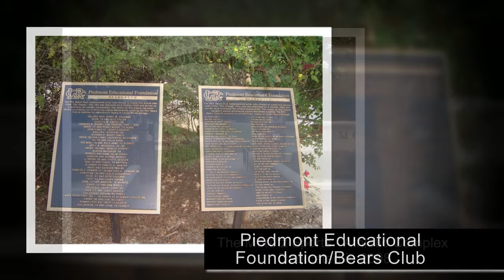Lenoir-Rhyne Athletics - Growth Of Facilities Since 2002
LR has seen dramatic growth in its athletic facilities since 2002 starting with the building of the McCrorie Center ... Here is a picture and video piece covering the past 13 years ... Special thanks to @bpopeproductions.